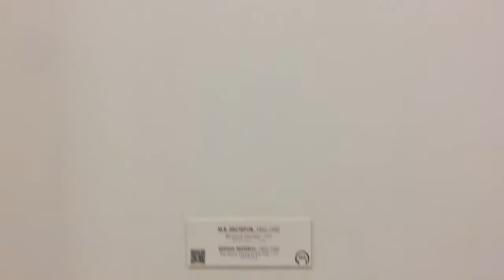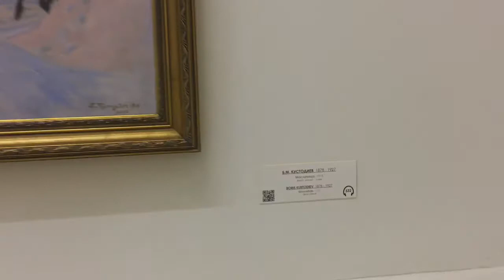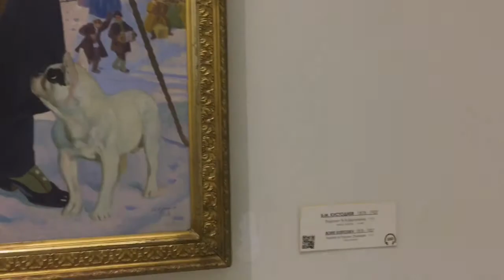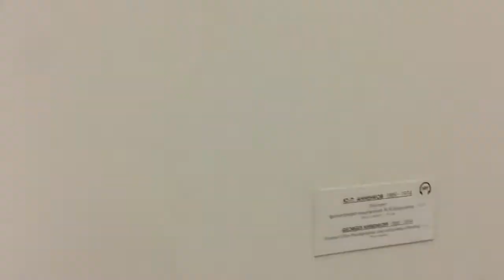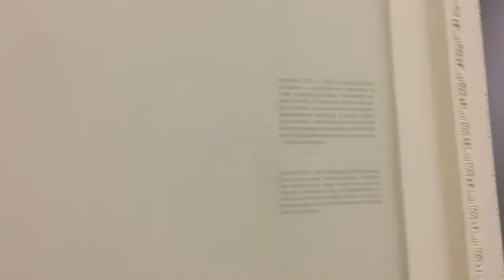Русский музей. 19 марта - 120 лет музею! Корпус Бенуа